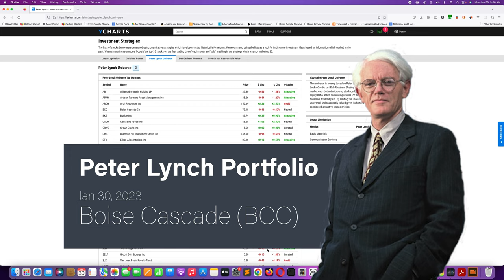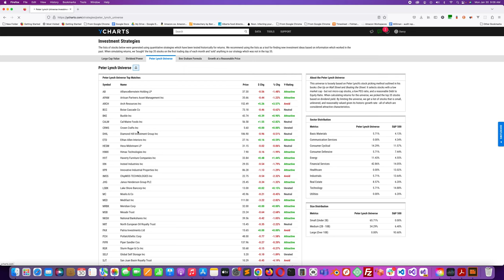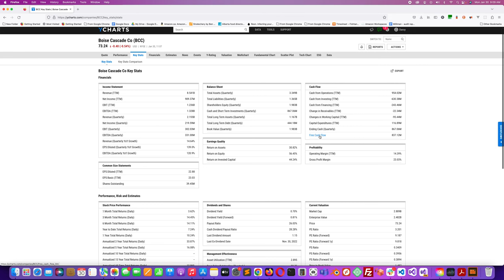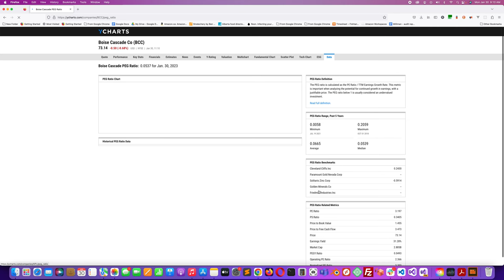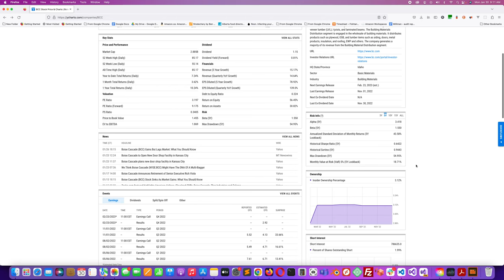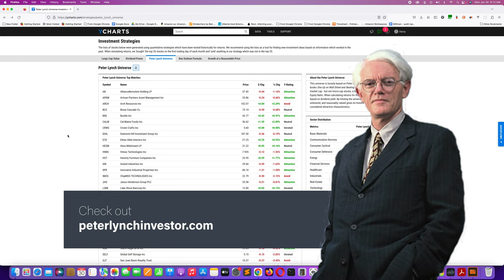Peter Lynch Portfolio - Boise Cascade (BCC)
A quick look at YCharts Peter Lynch Portfolio.